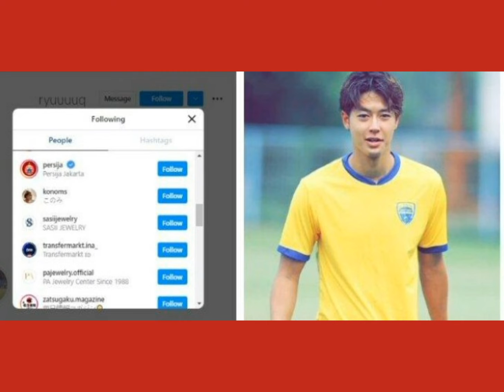yakob sayuri ke persija jakarta jakmania ryutaro karube ke persija jakarta jakmania 📰🔥🔥🔥🔥🔥🔥